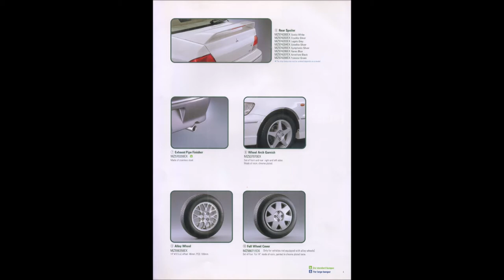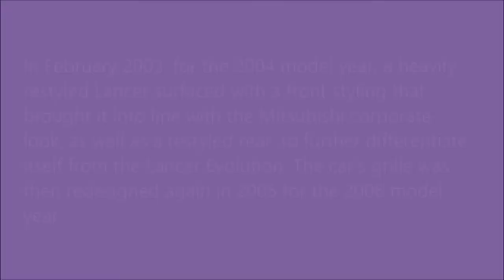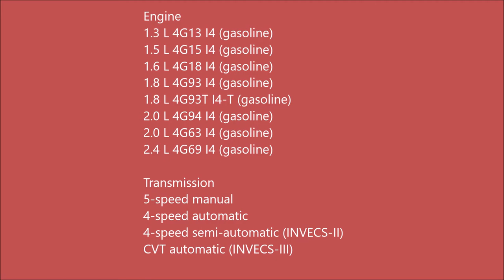Mitsubishi Lancer [Sixth Generation] - Genuine Accessories - Stock Photos [Cedia] [Virage] [CS2]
The Mitsubishi Lancer is a compact car produced by the Japanese manufacturer Mitsubishi since 1973.

Also called
Mitsubishi Cedia
Mitsubishi Virage (Taiwan)
Soueast Lioncel II

Production
2000–2007 (US)
2000–2010 (Japan)
2002–2015 (Venezuela)[11]
2002–2012 (Indonesia)

Designer : Shuzo Akamine (1997)

Body style
4-door sedan
5-door station wagon

Layout : Front-engine, front-wheel-drive
Platform :CS2A–CS9W
Related : Mitsubishi Lancer Evolution

Engine
1.3 L 4G13 I4 (gasoline)
1.5 L 4G15 I4 (gasoline)
1.6 L 4G18 I4 (gasoline)
1.8 L 4G93 I4 (gasoline)
1.8 L 4G93T I4-T (gasoline)
2.0 L 4G94 I4 (gasoline)
2.0 L 4G63 I4 (gasoline)
2.4 L 4G69 I4 (gasoline)

Transmission
5-speed manual
4-speed automatic
4-speed semi-automatic (INVECS-II)
CVT automatic (INVECS-III)

Length 4,495–4,605 mm (177.0–181.3 in)
Width 1,695 mm (66.7 in)
Height 1,375–1,425 mm (54.1–56.1 in)